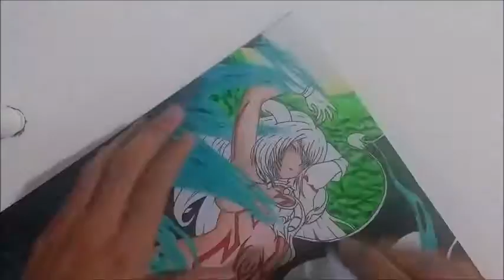Speed Drawing - Amira (Shingeki no Bahamut: Genesis)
Canais Parceiros:
Familia✏DYP🖌